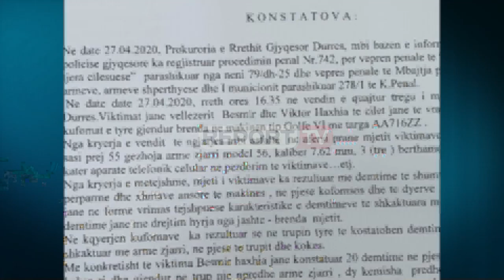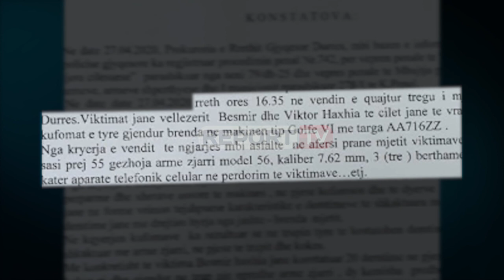Report Tv zbulon dosjen/ Xhami i makinës 'Toyota' që lanë në vendin e krimit fundosi autorët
TIRANE-REPORT TV ka zbardhur kërkesën me provat e prokurorisë që u depozitua sot në gjykatë për dy të rinjtë e akuzuar për katër vrasjet në Durrës, të cilët do të qëndrojnë në burg pa afat. Prokuroria deklaron se ka të dhëna të shumta që provojnë se autorë të vrasjes së dy vëllezërve Haxhia në datë 27 prill janë Altin Ndoci dhe Klevis Alla. Sipas prokurorisë në vendin e ngjarjes janë gjetur 55 gëzhoja, 38 prej të cilëve në trupat e dy vëllezërve.